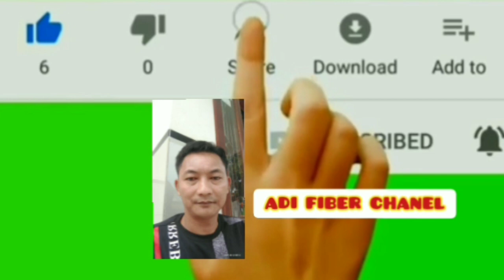Proses Pembuatan Perahu Fiber dari Awal Sampe Akhir - Episode 8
Proses Pembuatan Perahu Fiberglass dari Awal Sampe Akhir - Episode 8